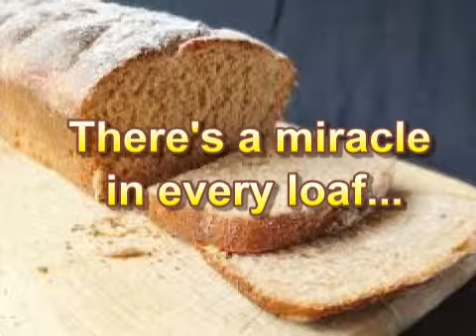A Miracle in Every Loaf